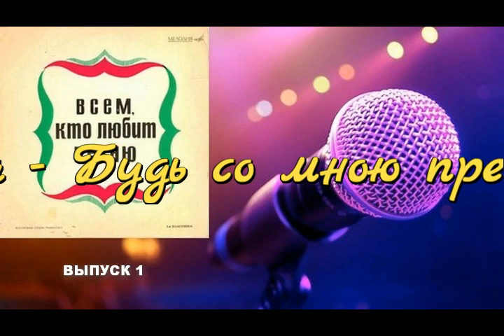Всем, кто любит песню. Выпуск 1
СПАСИБО!
00:00 Эдита Пьеха - Наш сосед (Музыка и слова Б. Потемкина)
02:32 Иосиф Кобзон - Идет девчонка (Л. Вербицкий - А. Вратарев)
04:46 Нина Бродская - Как тебя зовут (В. Гамалия - М. Танич)
07:30 Муслим Магомаев - Падает снег (С. Адамо - русский текст Л. Дербенева)
10:19 Аида Ведищева - Будь со мною прежним (В. Шаинский - О. Нагорняк)
12:47 Владимир Макоров - За туманом (Музыка и слова Ю. Кукина)
15:10 Лариса Мондрус - Листья летят (Г. Фиртич - С. Льясов)
18:10 Виктор Беседин - Мариша (Словацкая народная песня , русский текст В. Беседина)
19:48 Нани Брегвадзе - Это моя песня (Музыка и слова Ч. Чаплина)
21:58 Эмиль Горовец - Ты (А. Челентано - русский текст О. Гаджикасимова)